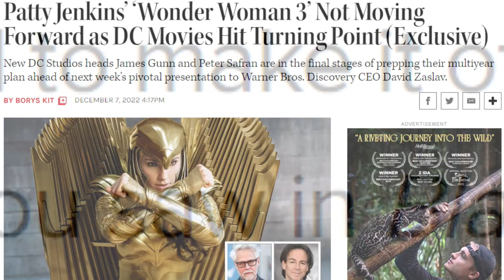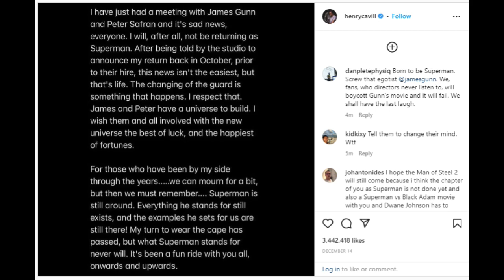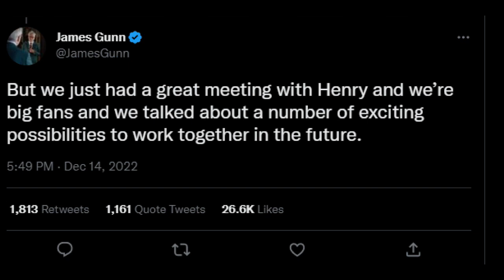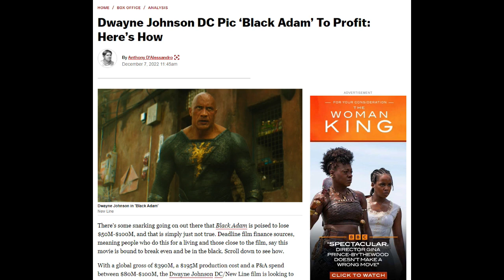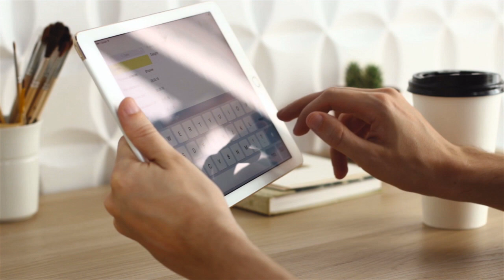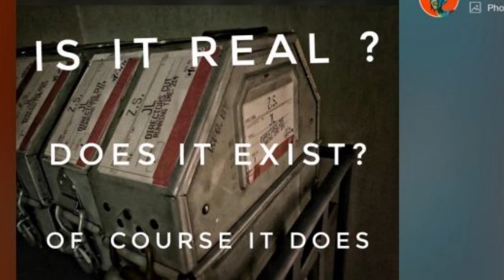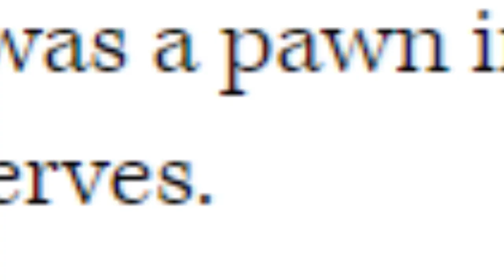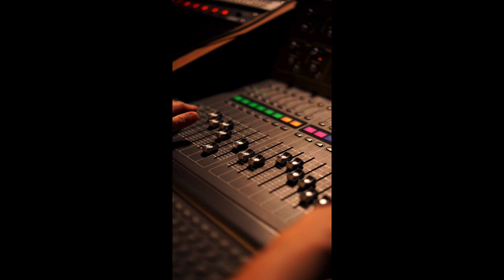Who killed the DCEU? The death of the DCEU and Snyderverse in the new DC era explained.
Well lets get into the the Death of the DCEU and who is responsible?  Is it James Gunn, Peter Safran or even Dwayne the Rock Johnson?  All this will be explained in this video.

How to make tacos ( I have no idea if this recipe is going to be good)

Step 1: Cook the ground beef, cook it up until it’s completely browned. Drain the  grease. Then when we return to the heat to the stove lower the heat, add the  homemade taco seasoning and a small amount of tomato sauce.
Step 2: Allow the taco meat to simmer briefly in the sauce to give more flavor.

Step 3: Fry the corn tortillas in a small amount of oil in a medium size skillet. Once fried  on both sides, remove the tortillas and fold in half to form their shape.
Step 4: Fill the taco shells with the cooked beef and any toppings desired.

I was kinda surprised this recipe had an FAQ

How much meat should I use per person?
Plan on using 1 lb of meat for 4 people. This will yield about 2-3 tablespoons of meat  per taco.

What are some good topping ideas?
Some suggestions are: Shredded cheese, shredded lettuce, diced tomatoes, sour  cream, guacamole, salsa, diced cilantro.

What do I serve as a side?
Mexican Rice and refried beans are always great options. Other ideas include: charro  beans, Mexican Street Corn, or Street Corn in a Cup.

How can I add more heat to the seasoning blend?
Add a bit of crushed red pepper as needed for more heat.